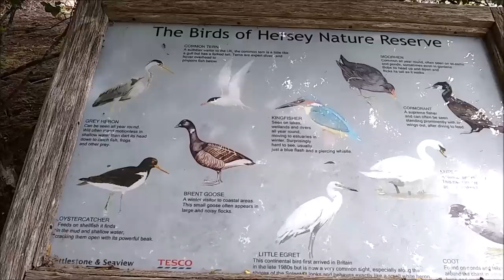ВОСКРЕСНАЯ ПРОГУЛКА. ПОНЕМНОГУ ОБО ВСЁМ.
Побережье океана, приливы и отливы,  березовая роща, на реке и у пруда.  Собачий рай на острове, продается дом на набережной.  Окончание  карантина  короновируса.  Остатки  парусной регаты.